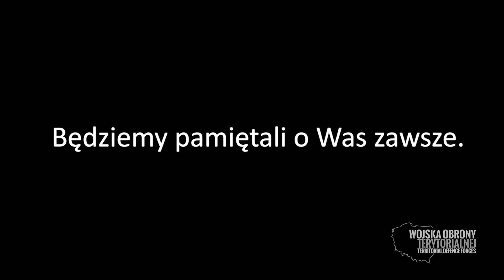WOT Dzien Dziadka